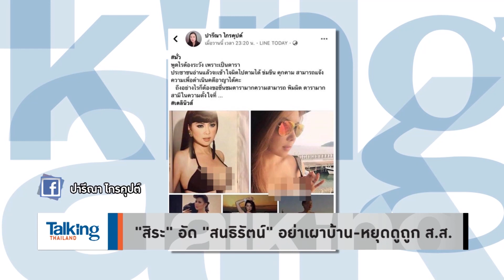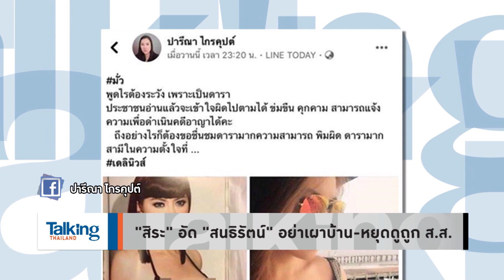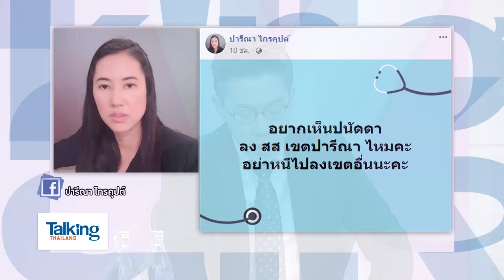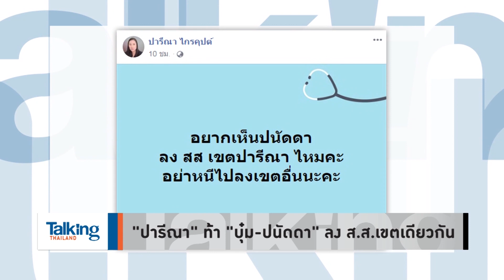Talking Thailand - 'ปารีณา' แขวะ 'บุ๋ม-ปนัดดา' กลบข่าว 'พ่อซุกที่-มีซากหมา..ใกล้บ่อไอ้เข้'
รายการ Talking Thailand  ประจำวันที่ 5 มิถุนายน 2563

“อ.วิโรจน์” ยกข้อสงสัย จู่ ๆ “ปารีณา” เปิดศึกสร้างกระแสแขวะ “บุ๋ม-ปนัดดา”และท้าลง ส.ส. หวัง “กลบกลิ่นซากหมา” ที่ “วีระ สมความคิด” พาเจ้าหน้าที่บุกไปเจอบนที่ดินที่ “พ่อทวี” ของเอ๋ เข้าข่าย “ฮุบที่ป่า” อีก แถมซุกไอ้เข้เป็นพันๆ ตัว
“สิระ” ร่วมวงด้วย กร่างใส่ “บุ๋ม-ปนัดดา” อุ้ม “เอ๋-ปารีณา” น้องรัก เลยโดน “อ.พิชญ์” ขยี้ปมแซะ “สนธิรัตน์” แค่ต้องการตำแหน่ง รมต. ให้คนในกลุ่มก๊วน..